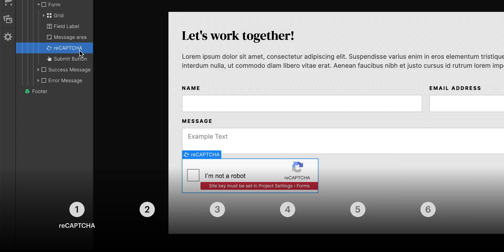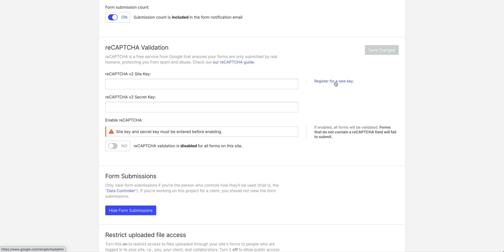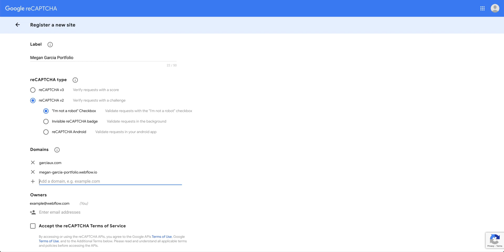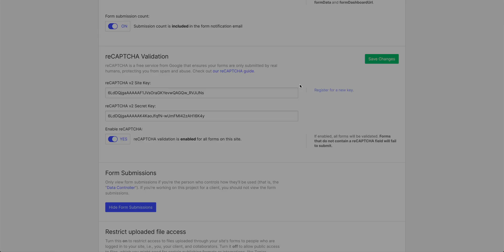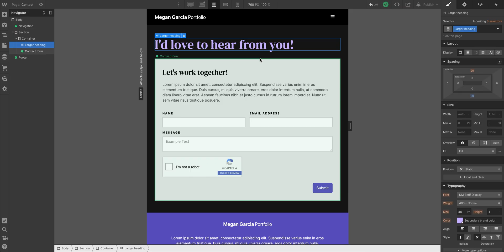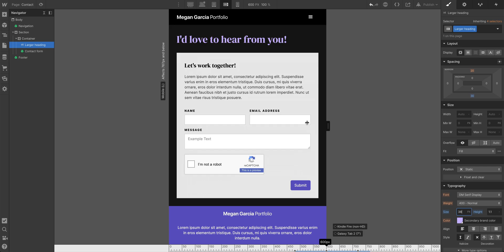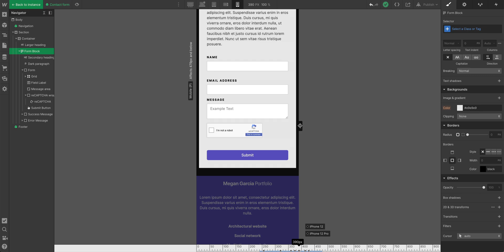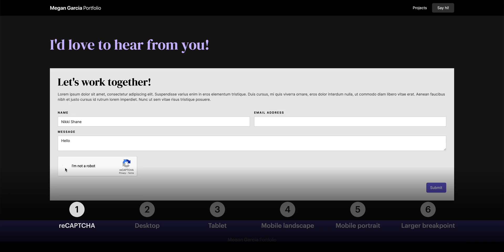Beating robots with reCAPTCHA and responsive design — Build a custom portfolio in Webflow, Day 10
In this lesson, we'll add Google's reCAPTCHA validation to reduce the amount of spam received in Megan's contact form. In addition, we'll check responsiveness and fluidity on Desktop, Tablet, Mobile landscape, Mobile portrait, and the larger 1920px breakpoint.

00:00 - Day 10, begin
00:34 - reCAPTCHA
03:59 - Desktop
04:41 - Tablet
05:38 - Mobile landscape
06:51 - Mobile portrait
08:32 - Larger breakpoint
08:57 - Recap

Get early access, plus downloadable assets and cloneable project for every lesson